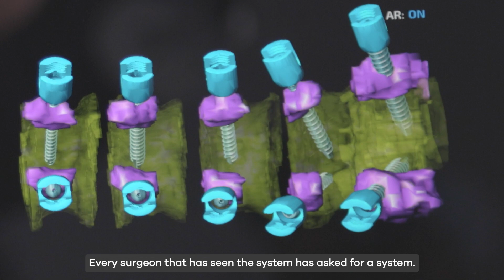What is HOLO Portal?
Orthopedic surgeon D. Greg Anderson, MD, Surgalign President and CEO Terry Rich, and VP Cristian Luciano, PhD, VP of R&D and Digital Surgery, discuss their thoughts about the HOLO Portal surgical guidance system.